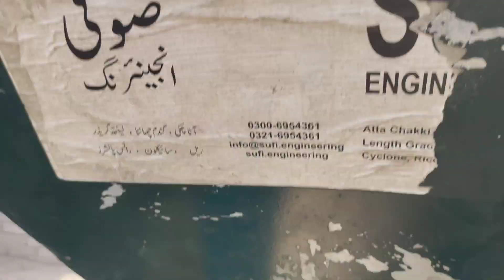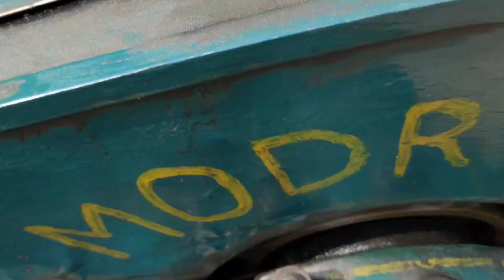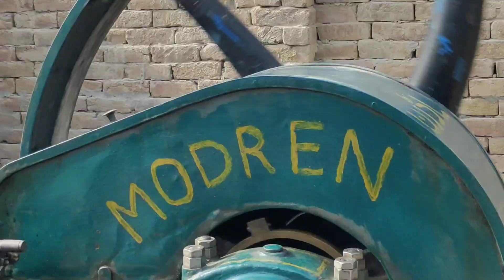18 HP Old black diesel engine beautiful starting on mini flour mill || Diesel Engine sound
18 HP Old black diesel engine beautiful starting on mini flour mill || Diesel Engine sound